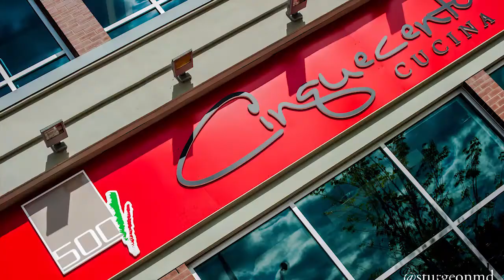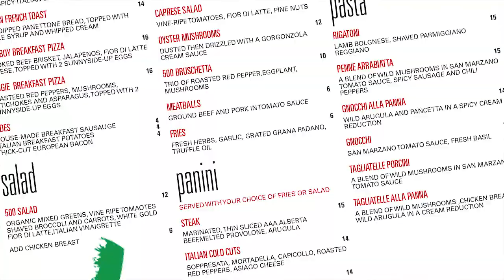Italian Restaurant - About Us FINAL DRAFT